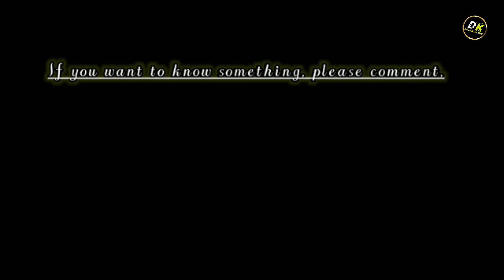bridal mangalsutra latest design women 👌💥 सोने का मंगलसूत्र डिजाइन /unique sone mangalsutra design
2023 mangalsutra design
lightweight mangalsutra design